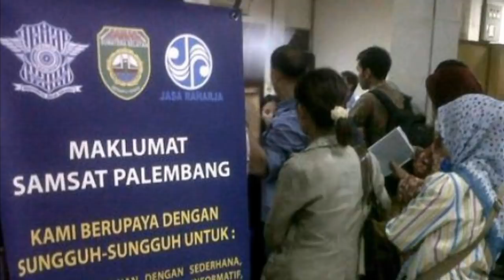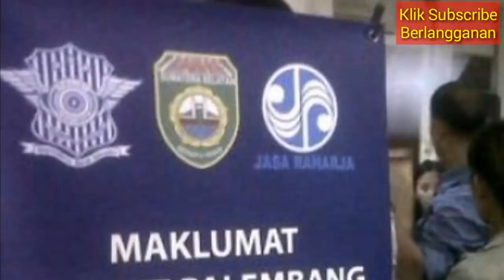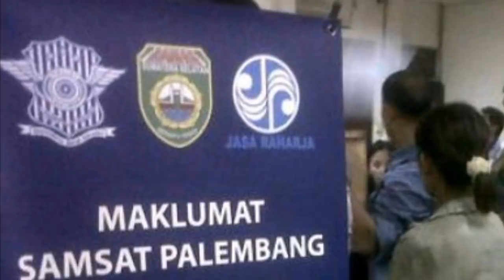HEBOH! Aturan Baru Samsat Bakal Hapus STNK Jika...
ZODIAC PREDICTIONS UPDATE 2019

STNK, UULAJ, polisi lalulintas, dinas perhubungan, Polda metro jaya, Korlantas polri, team eagle, team jaguar, team prabu, ILC, Karni Ilyas, TV one, Kompas TV, inews, tilang, motor bodong, polisi, mabes polri, operasi zebra, stnk mati dua tahun bpkb diblokir, stnk mati 2 tahun hangus, stnk mati 2 tahun bodong, stnk mati 2 tahun tidak bisa diperpanjang, denda stnk mati 2 tahun, mengurus stnk mati 2 tahun, benarkah stnk mati 2 tahun akan dihapus, stnk mati 2 tahun dianggap bodong